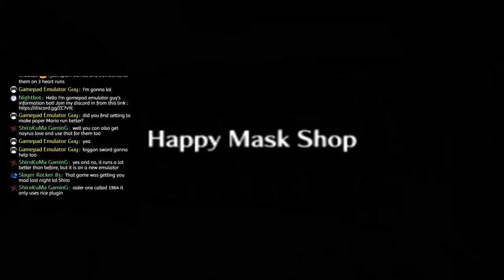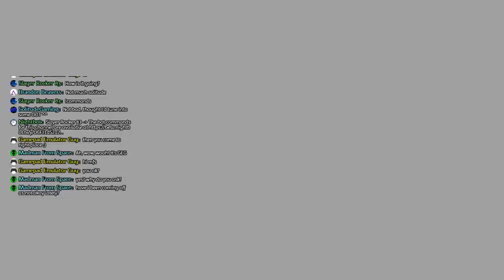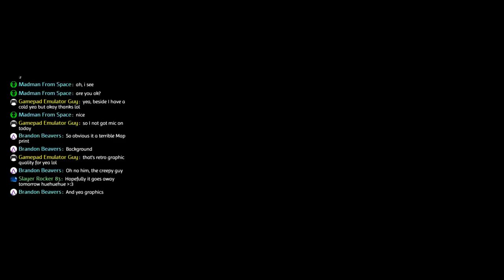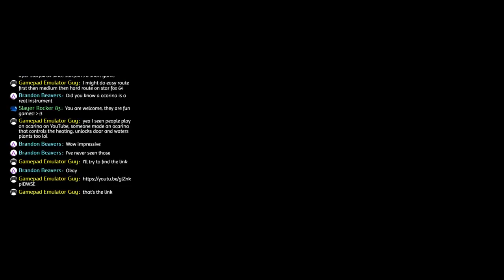Oot: 3 heart run, no death run part 1.. I am a survivor, i keep on surviving!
Death Parade Opening full version.

add me my username is gampad for online co-op games on different emulators

Also id like to give thanks and credit to support to all the people who view my streams and any uploads

Rules:
* be mindful of other people as we all are different.
* have a joke at someone but if someone gets annoyed or upset please stop as we are all get upset at different things and what you find upset might be different to what they get upset at.
give your own feedback of my content even if its negative but in a constructive way by explaining your point if you want to, feedback is important to me.

*we encourage you to partake in chat but if you don't feel you want to your still free to watch my content..

*feel comfortable watching my content as we are are here to enjoy ourselfs

* ill try to answer you questions as best as i can.

*smile :)

*try to give me some up to date knowledge at whats people would like to watch me stream or upload in future, ill keep streaming in future if that's what people want, doesn't have to be live streams of games more options the better.

*any links you want to send me send into my discord channel in this description.